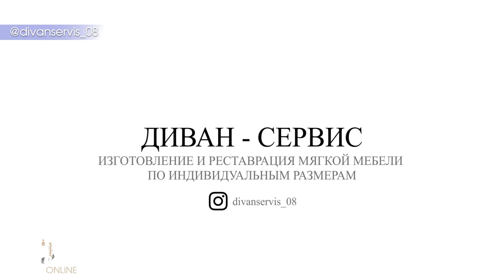Калмыки в кино. "Повелители стихий" - Савр Буджалов